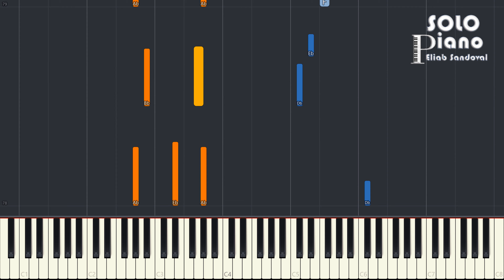HIMNO 451 - Cerca, más cerca | Easy Piano Tutorial + Partitura